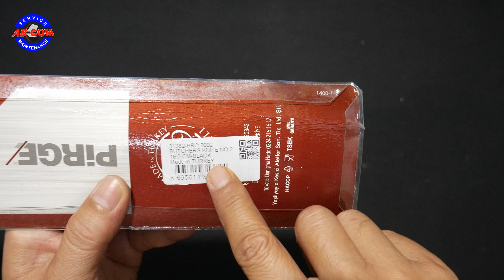HANDLE BARU PISAU PIRGE PRO 2002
terima kasih sudah berkunjung saudaraku, video kali ini tentang review pisau sembelih keluaran negara Turkey yaitu Pirge Pro 2002 yg mempunyai panjang bilah 16,5., pisau ini sangat cocok untuk yang suka sembelih gaya tarik, pisau ini sangat direkomendasikan untuk dipakai saat Idul Adha untuk sembelih hewan qurban kambing karena bilah terbuat dari stainless steel jadi tahan karat dan lebih higienis, untuk lebih jelas simak videonya sampai habis, selamat menyaksikan.